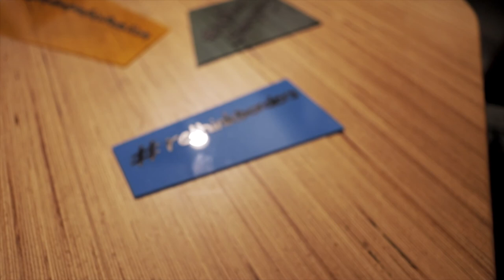Do walls work?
Border walls and visa requirements are the go-to methods of many countries when it comes to controlling migration, but they may not always have their intended effect, says migration scholar Hein de Haas.

And if you liked this video so much that you want to have it on your own website, embed it!

For more information about our organization, Migration Matters, and our other video series, have a look around our YouTube channel